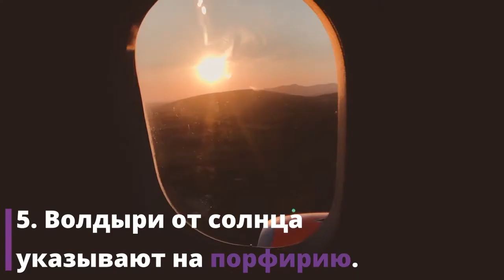5 болезней, первые признаки которых появляются на коже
Не можете понять, почему ваше лицо резко побледнело, руки пошли красными пятнами, а ногти стали синюшного цвета? Кажется, кому-то давно пора на обследование внутренних органов.